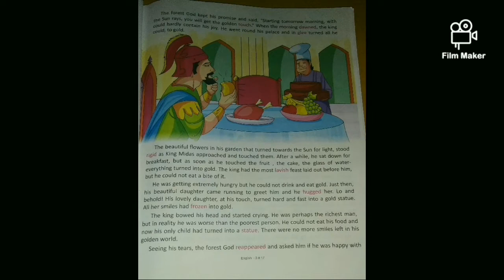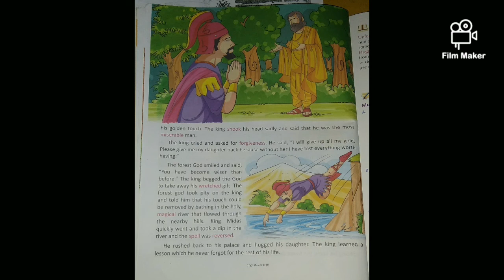22 May 2020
The Golden Touch